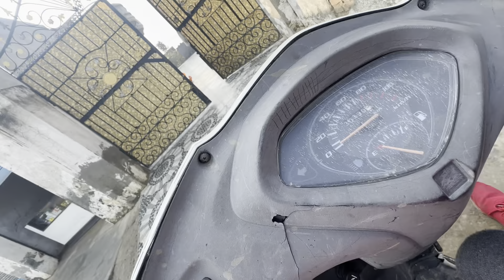ALTO 2006 MODEL FOR SALE💯